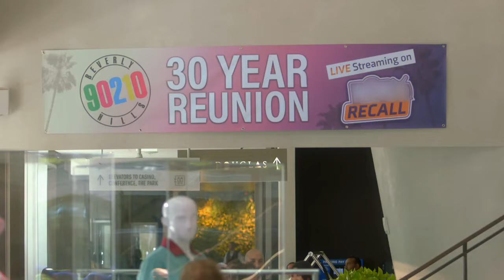BH90210 1x01 Inside/Featurette "The Reunion" (HD) - 90210 Revival Series with Original Cast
Watch  BH90210 1x01 Inside/Featurette "The Reunion" (HD) - 90210 Revival Series with Original Cast

The reboot will only be approved if the original seven cast members agree to participate, which prompts Tori and Jennie to try convincing their old castmates; the group confronts the aftermath of their Las Vegas shenanigans.

BH90210 1x02 Inside/Featurette "The Pitch"
BH90210 Season 1 Episode 2 Inside/Featurette
BH90210 1x02 Inside/Featurette "The Pitch" (HD)

» Watch BH90210 Wednesdays at 9:00pm on FOX
» Starring: Jason Priestley, Jennie Garth, Ian Ziering, Gabrielle Carteris, Brian Austin Green, Tori Spelling, Shannen Doherty